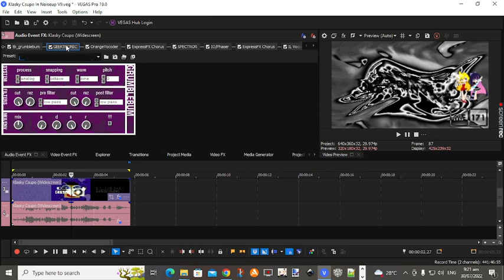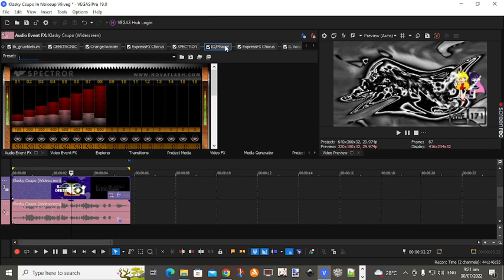How to make Noiseup V9 (CHANGED)